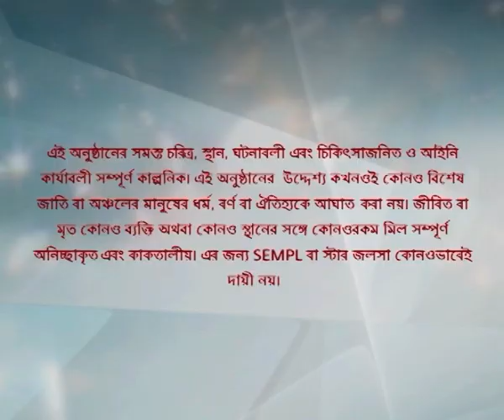Full Episode | সখী | Episode 23 | Part B